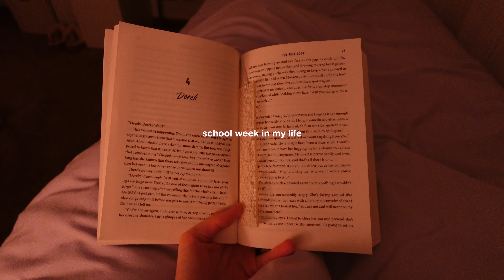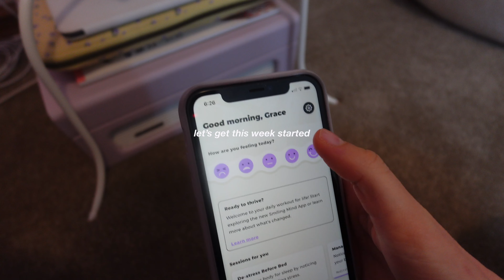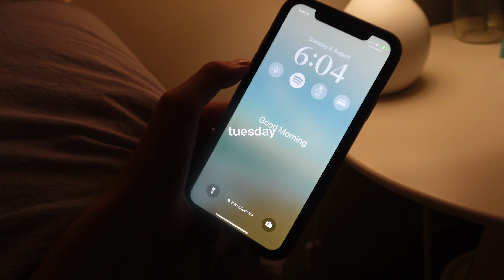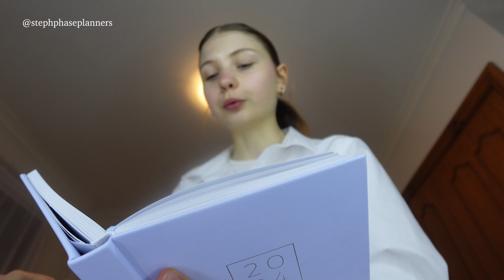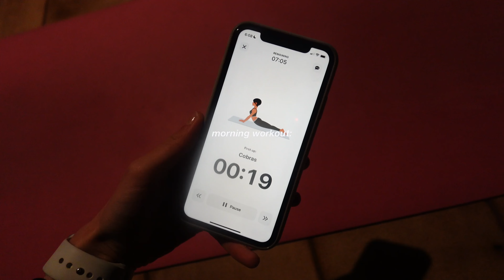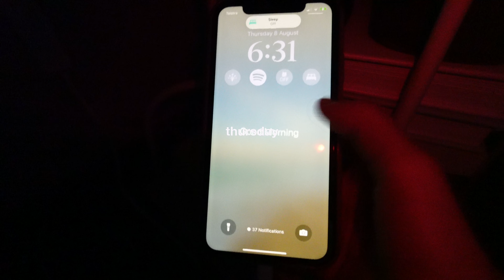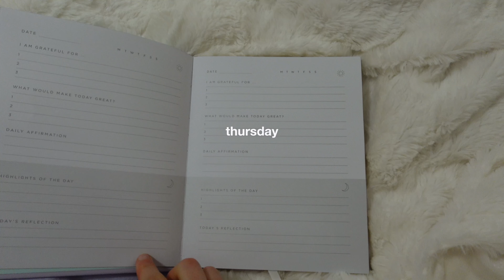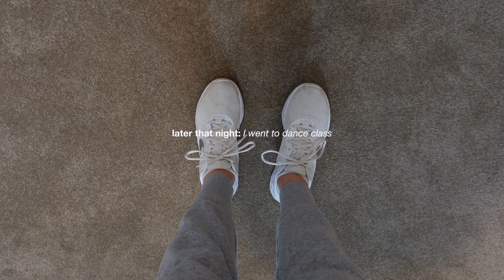VLOGGING LIKE WE'RE ON FACETIME 💌 [ school week in my life ]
Free Music for Videos 👉 Music by Drew Richmond - Just Want You To Love Me